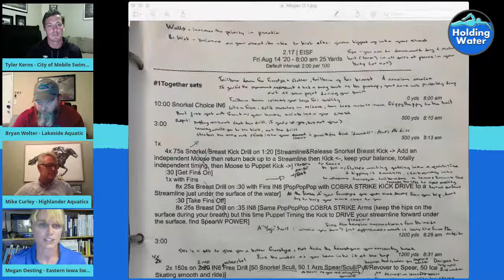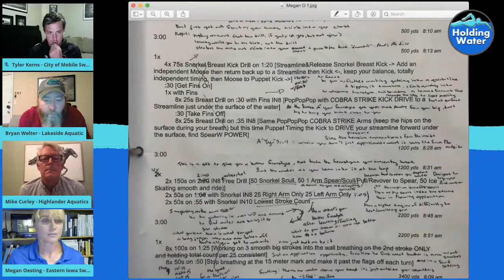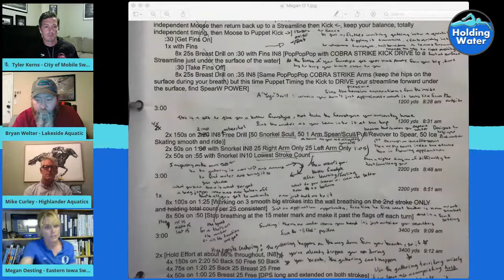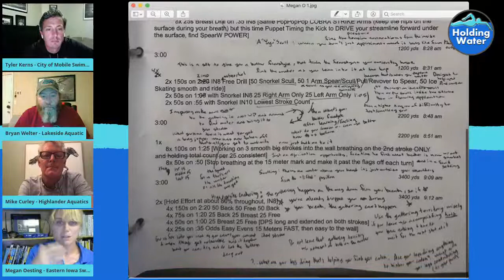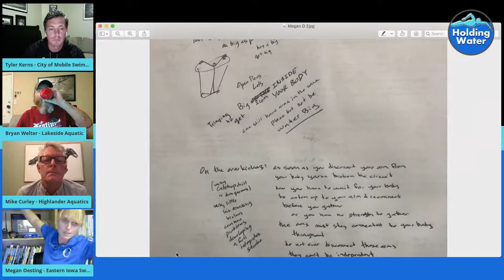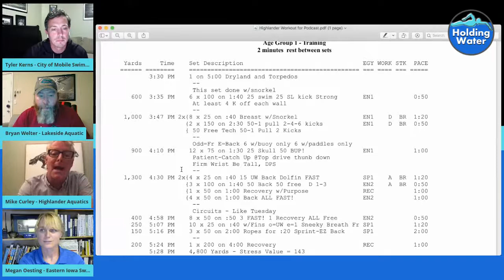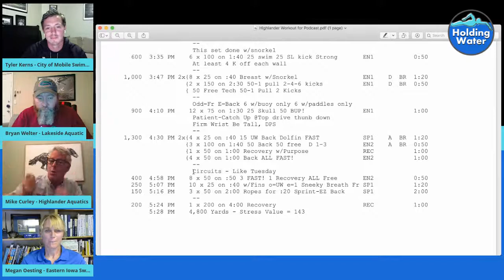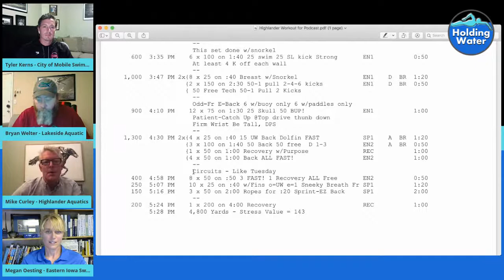Holding Water - Mike Curley and Megan Oesting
This Sunday we will Tackle:
1. Tactics / tricks / strategies to build relationships and inspire confidence
2. Long term development vs short success. Can you have both?  How?
3. Practice structure? Is it a daily routine. Weekly plan. Seasonal plan. All or sone of the above?
Click on the "Set Reminder" below.